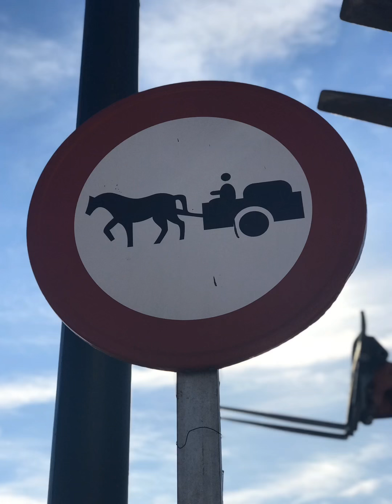My Heritage- My Morocco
Sharing the beauty of my country: Morocco